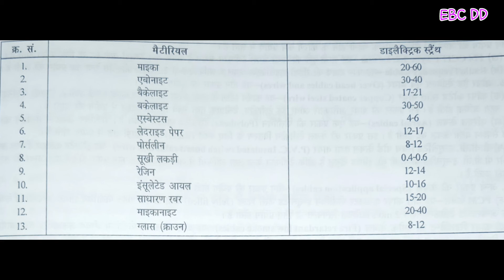Die electrical strength of insulator ! Electricians iti student ! Important for exam ! ECB DD